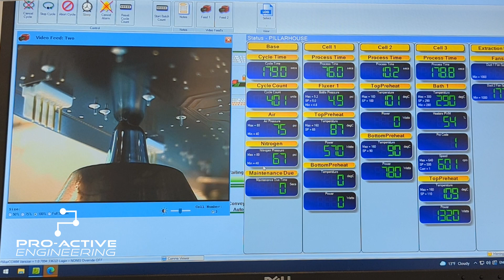Pillarhouse Fusion Selective Solder machine at Pro-Active Engineering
We love our Fusion Selective Solder machine! Featuring multiple pre-heat areas, robotic solder station and awesome software result in outstanding repeatability and super high quality soldering. Pro-Active Engineering continues to invest improving our manufacturing processes by implementing the latest technology.